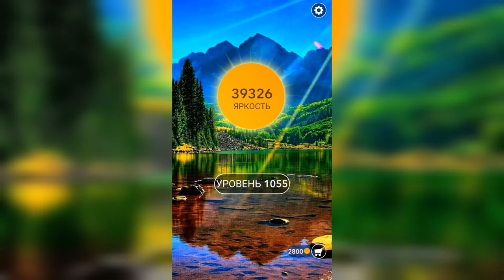Word / Слово Крест: Поиск русского кроссворда / Уровень 1055